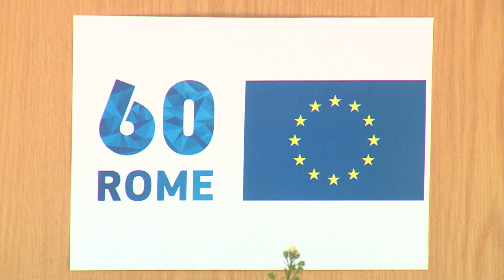NWS 0905 2100 EU DAY